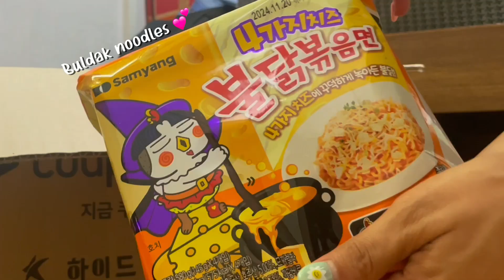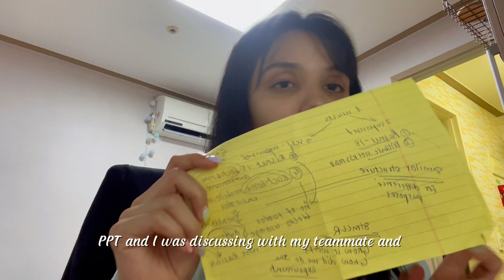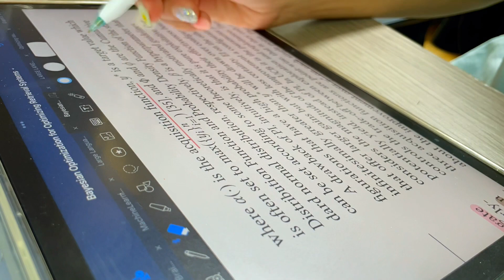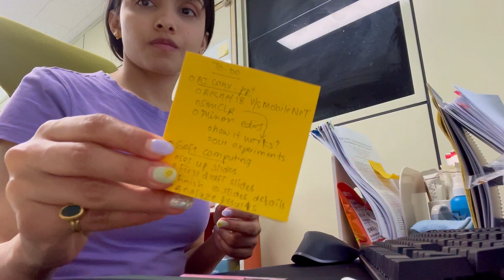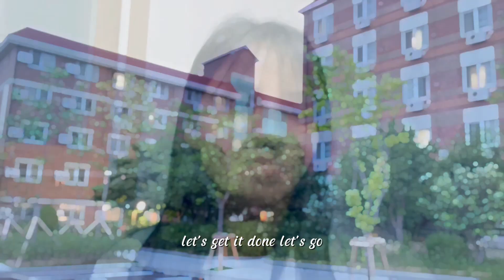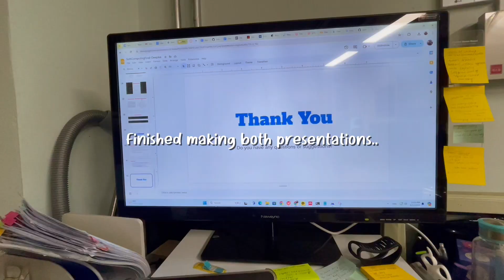Finals in a Korean University || Study with Me || Deepika Verma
My semester finals in Kyungpook National University as an artificial intelligence graduate student.
And just_dee.pika